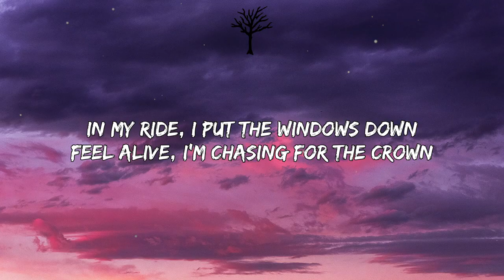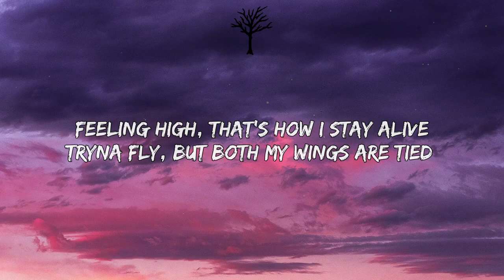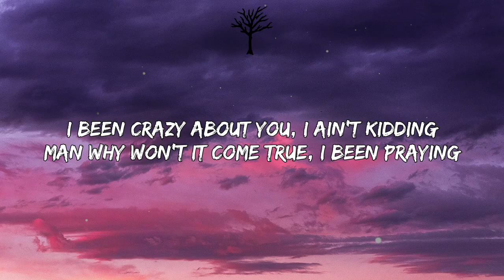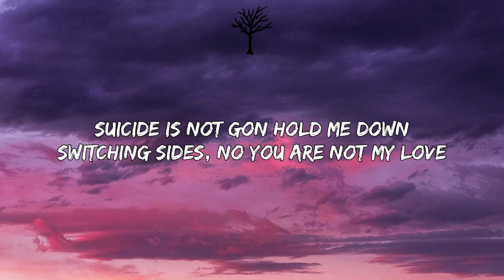Rarin - Switching Sides (Lyrics)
🎤 Lyrics:

Chorus

Suicide is not gon hold me down
Switching sides, no you are not my love
In my ride, I put the windows down
Feel alive I’m chasing for the crown

Verse

Shawty came and left me for a foreign, foreign
Left me for somebody that was snoring, snoring
I been wide awake, I been scoring, scoring
Now you get a taste, yeah you know it, know it
Rolling dice, the odds are off my side
Losin vibes, cause you are not my wife
Feeling high, that’s how I stay alive
Tryna fly, but both my wings are tied
I just care about you I’m not simping
Why we bickering about little lame things
I been crazy about you, I ain’t kidding
Man why won’t it come true, I been praying

Chorus